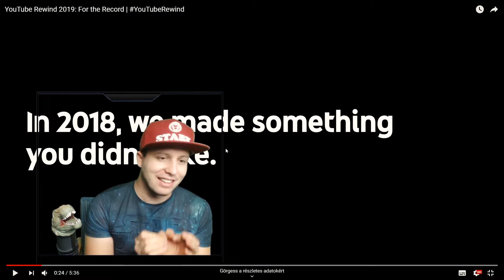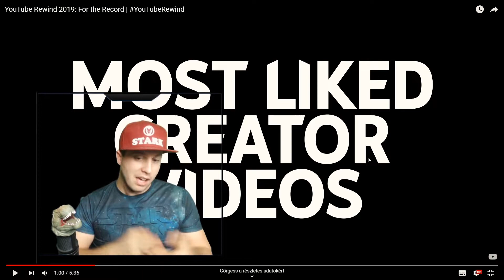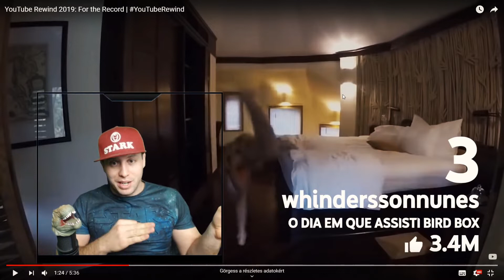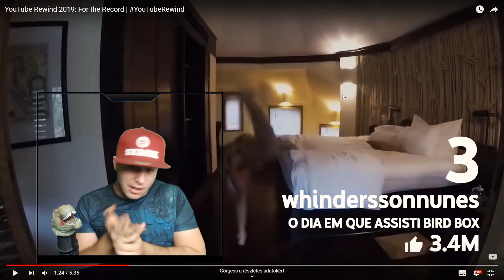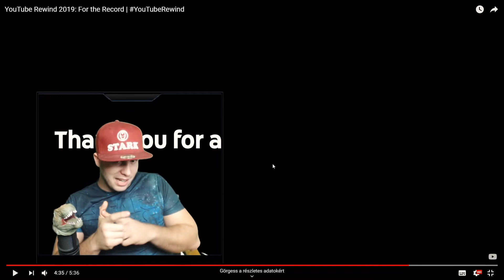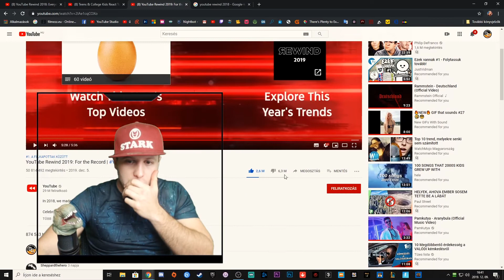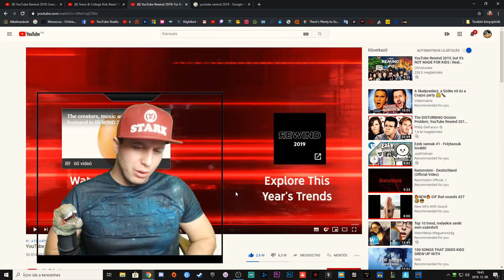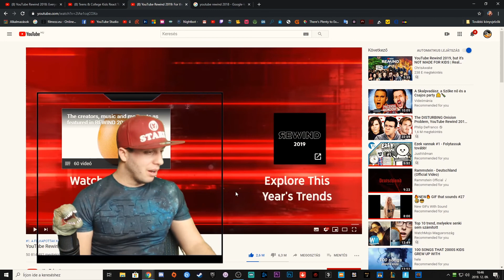Bővebben - Youtube Rewind 2019 - GameGeek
Minden hétvégén NAGY akciók!! "gamegeek" KUPON 3% KEDVEZMÉNY!
Vegyél Playstation ajándék kártyát, a legjobb áron! Használd a "GameGeek" kódot a 3% KEDVEZMÉNYÉRT!

KÖSZÖNJÜK A TÁMOGATÁSOTOKAT!

KUPON: GameGeek
(3% akció)